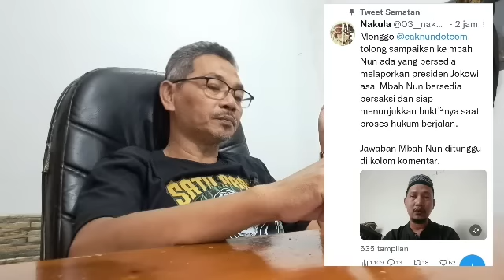TANTANGAN BUAT CAK NUN !! BERANI ??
Tantangan netizen buat Cak Nun soal Jokowi firaun dan merekayasa pilpres 2024